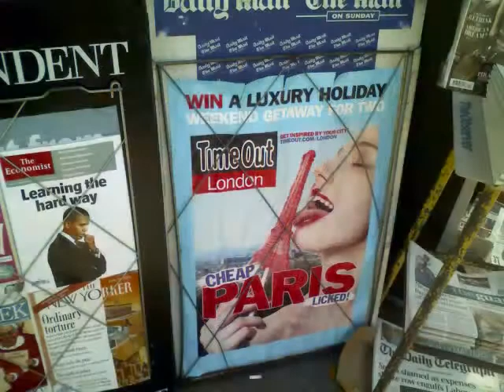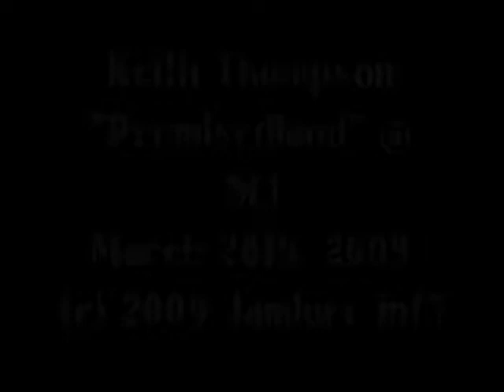Keith Thompson @ "PromisedLand" SE1 - march 28th, '09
Part 1 previews Keith Thompson's visit to London for "Promisedland" @ SE1. Clips of the Thames, Camden, and SE1 building up to the show. Look for Dj Phil Good and Huckleberry Finn on the decks. Any and all performance footage of Keith Thompson is owned and copyright by Jamlure Int'l unless otherwise contracted or authorised.